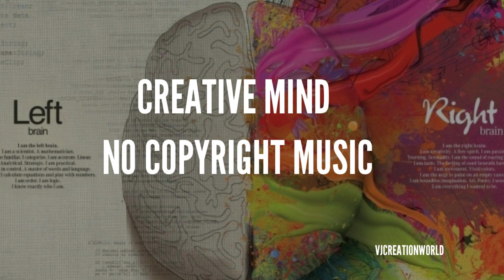Creative Mind:::No Copyright Music ::::